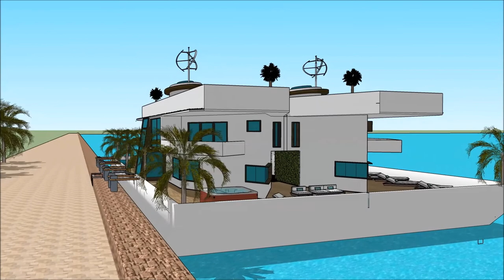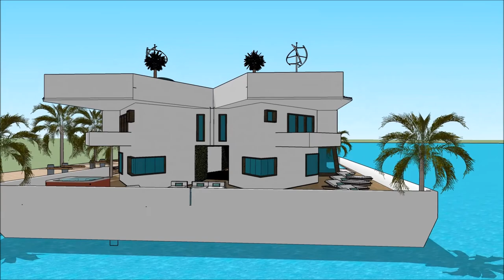BOOT DÜSSELDORF BOAT SHOW & WATERSPORTS EXHIBITION 2018 GERMANY BOOT HAUSBOOT Yacht Show 2018 Super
The houseboatzania launching an innovative high-end luxury yacht houseboat home design potentially as a display of exhibition of the BOOT DÜSSELDORF BOAT SHOW & WATERSPORTS EXHIBITION 2018 GERMANY BOOT HAUSBOOT Yacht Show 2018  Super.

The collection of the Houseboatzania concept of BOOT DÜSSELDORF BOAT SHOW & WATERSPORTS EXHIBITION 2018 GERMANY BOOT HAUSBOOT Yacht Show 2018  Super consists of high luxury and architectural art pieces in minimalism combined with living on the waterfront of the harbour of

The houseboat yacht design has the basis to sustain living with high standards and contemporary structural design at BOOT DÜSSELDORF BOAT SHOW & WATERSPORTS EXHIBITION 2018 GERMANY BOOT HAUSBOOT Yacht Show 2018  Super with numerous of prospects for excessive living and celebrating the desire of life worldwide: